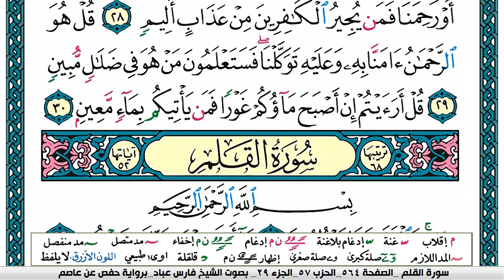سورة الملك مكتوبة فارس عباد Surah Al-Mulk Fares Abbad